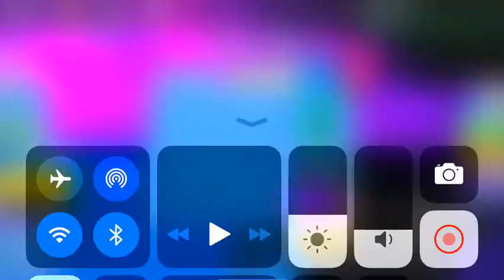Ninja Legends: STARSTRIKE MASTER SENSEI RANK UP! *MAX RANK*